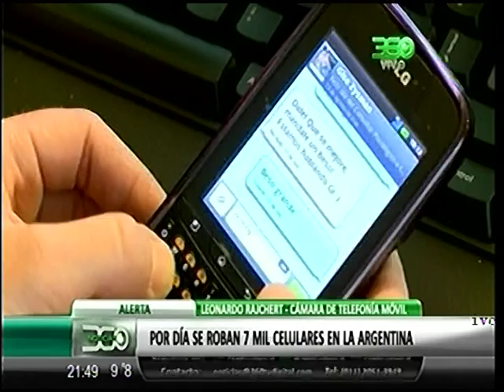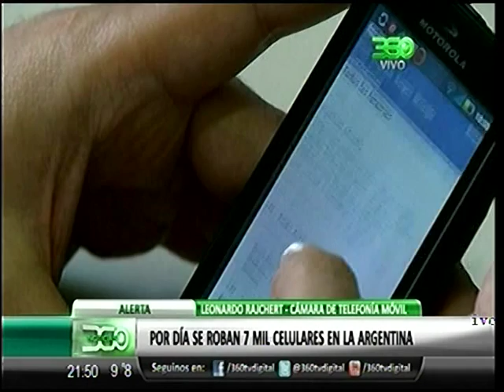360 TV - [Alerta] Por día se roban 7 mil celulares en Argentina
360 TV - [Alerta] Por día se roban 7 mil celulares en Argentina